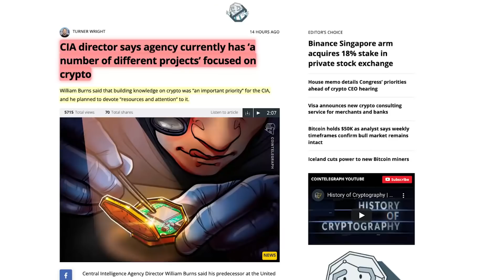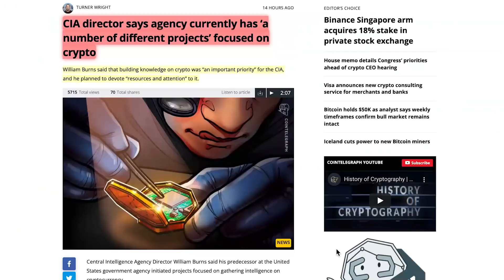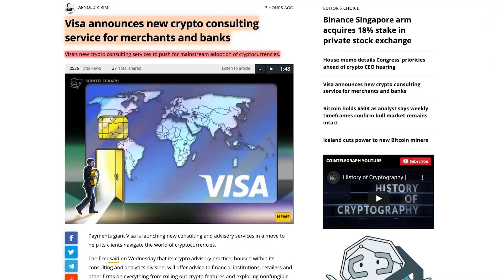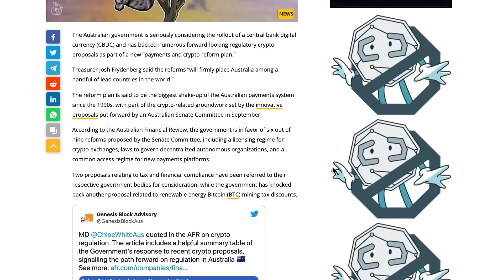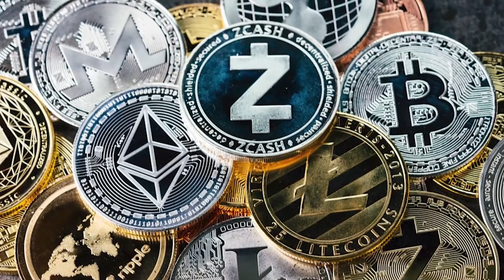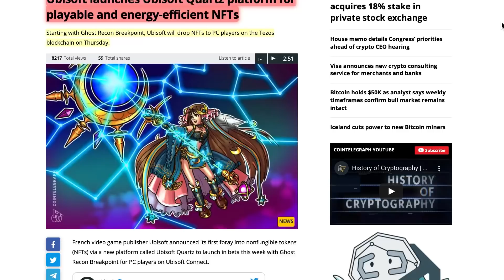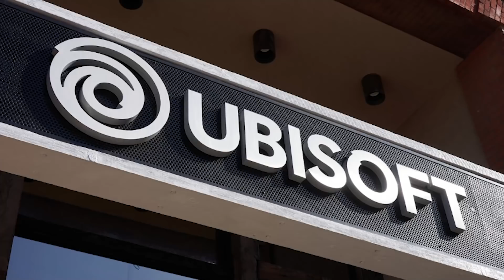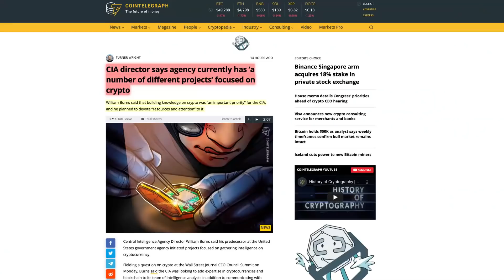Krypto News: Geheimdienst nutzt Blockchain, VISA, Krypto-Gaming & MEHR !! 🕵️💳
0:00 Einleitung
1:27 CIA & Kryptos
3:48 VISA
5:14 Australien & Kryptos
8:53 Ubisoft & Blockchain-Gaming
12:09 Fazit